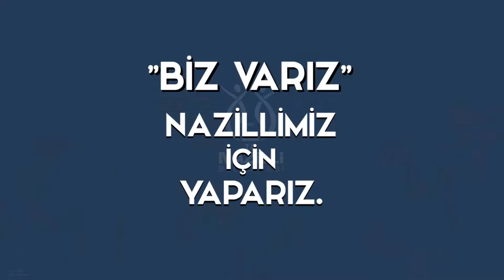Nazilli Belediyesi’nden kentin her noktasında eş zamanlı çalışma